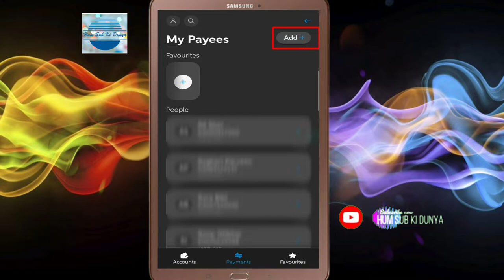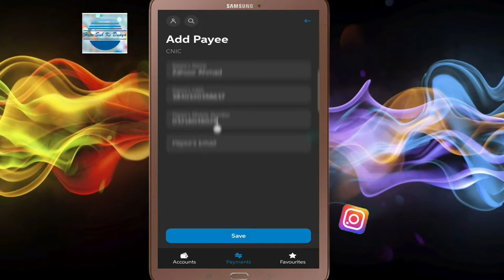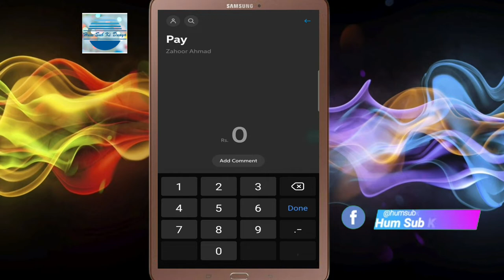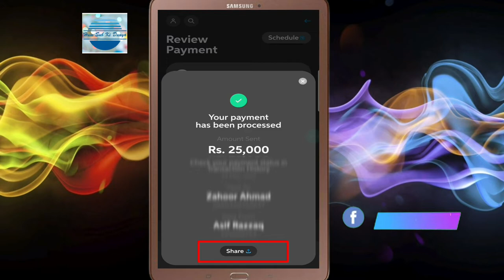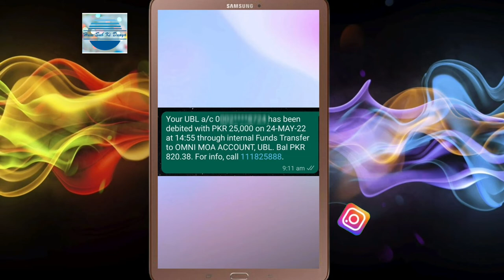how to transfer money from ubl to CNIC | UBL Digital App se paisi bhejain CNIC pe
In this video, I tried to explain the full procedure for sending money online from UBL bank to NADRA CNIC. This is a very simple way to send money. Just follow the instruction in the video to do the process.
If a person doesn’t have an account – you can still send money instantly with UBL Digital App. Pay to CNIC feature. Simply enter details, transfer money to any CNIC holder and have it received from any nearest UBL Omni shop.

Chapters:
0:00 intro of this video
0:40 how to log in UBL app
1:10 how to add beneficiary in the in ubl
2:13 How to transfer money on cnic

Follow or msg us on Facebook...

For more questions directly ask on Twitter
Asif Razzaq

For skype calls & msg..
Skype Name :- asifrao777

For Instagram...
Asif Razzaq
asifrazzaq20707

Al Rajhi To Al Rajhi Transfer | Al Rajhi Se Al Rajhi me riyal kaise transfer kare

How to refund govt fees in Saudi Arabia | Jawazat | How to Refund My Passport Deposit | Refund iqama

How to transfer money from UBL to HBL bank | ubl to hbl bank transfer | ubl to hbl money transfer

SABB to Al Rajhi | Transfer Money from SABB To Local Banks | SABB Bank Se amount Transfer Kaise Kare

Urpay Se Al Rajhi Bank Me Paise Kaise Transfer Kare | Urpay To Al Rajhi Bank Transfer

How to update iqama expiry in quick pay | Quick pay update iqama online | Ncb Update iqama online